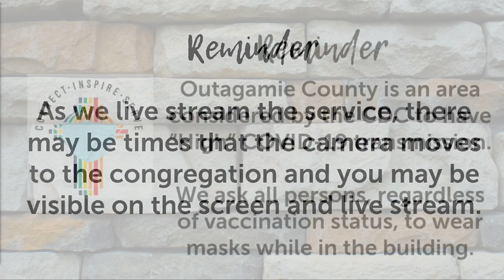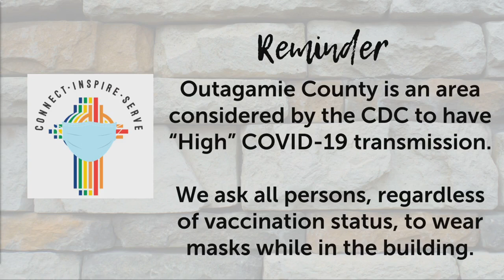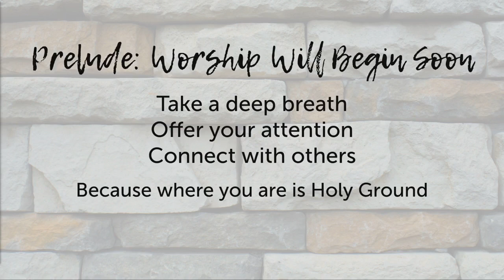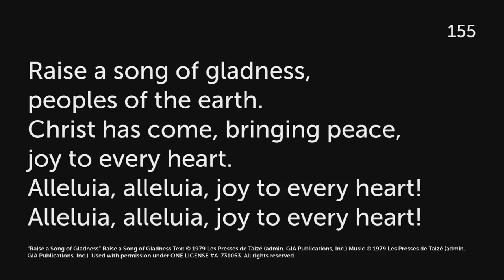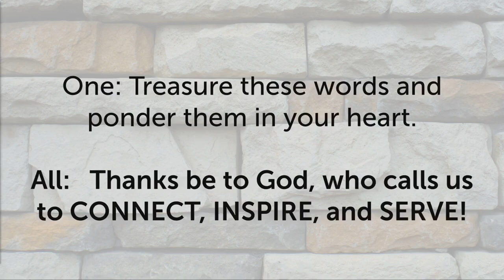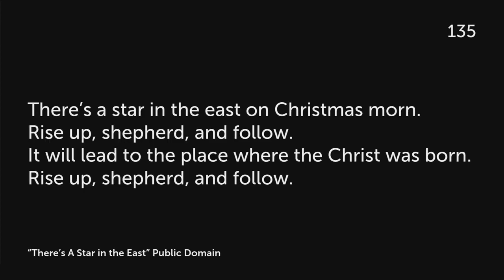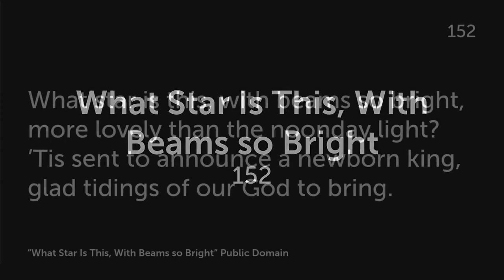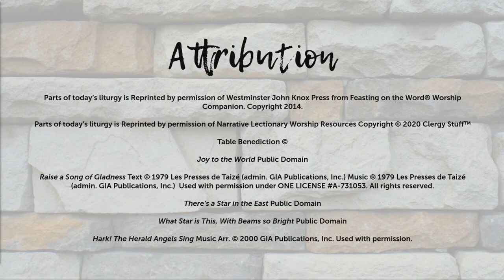January 2, 2022 Worship Service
Welcome to Worship with MPC for January 2

Parts of today’s liturgy is Reprinted by permission of Westminster John Knox Press from Feasting on the Word® Worship Companion.

Joy to the World Public Domain

There’s a Star in the East Public Domain

What Star is This, With Beams so Bright Public Domain